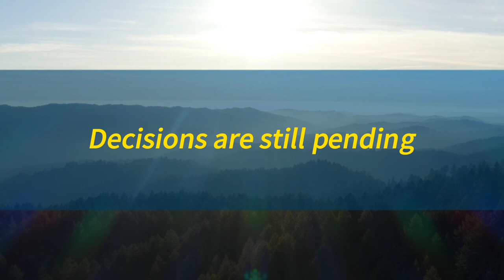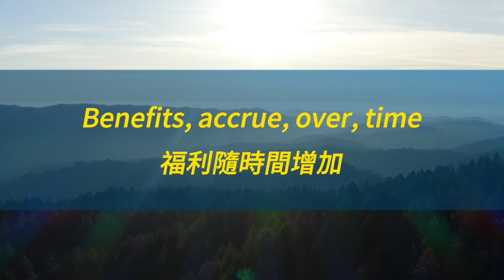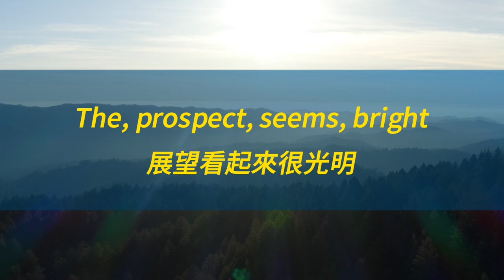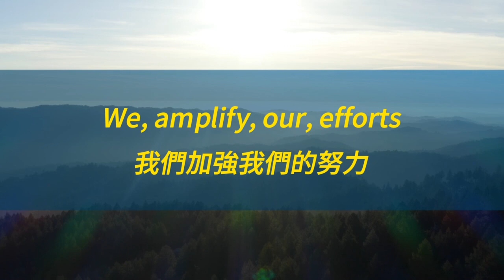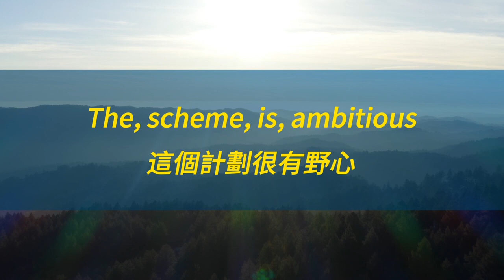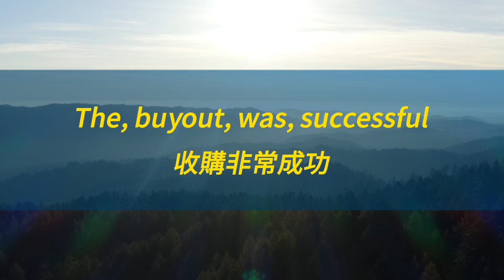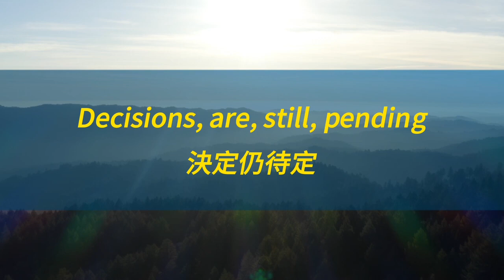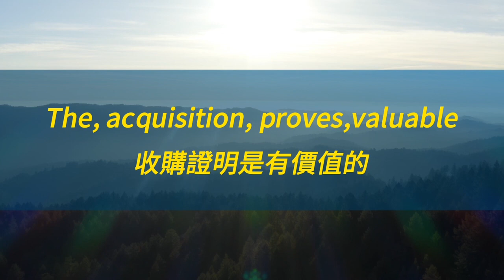背熟核心句型，擺脫課本英文